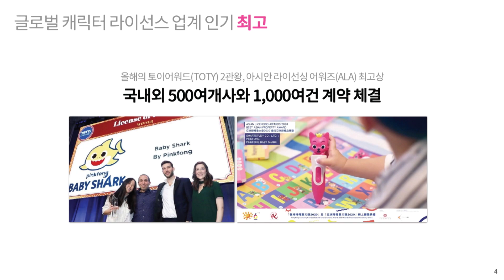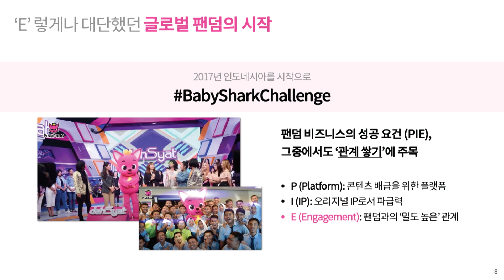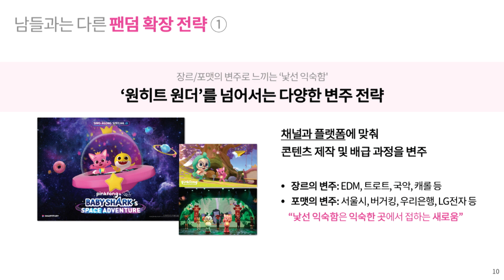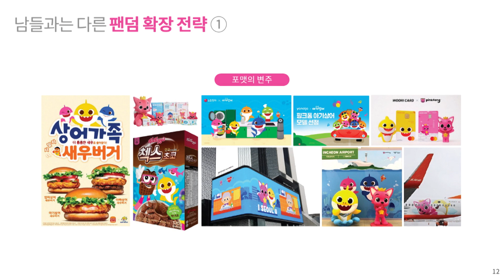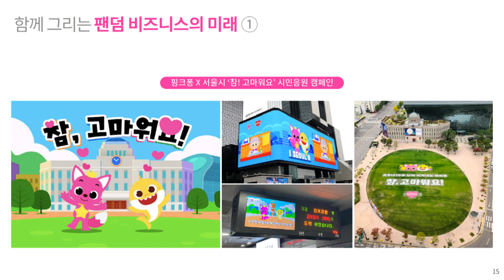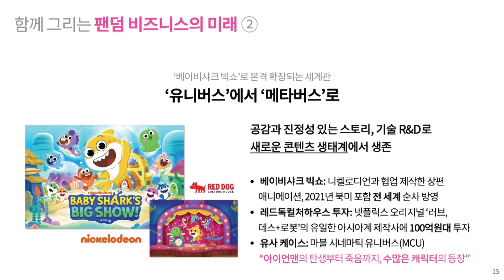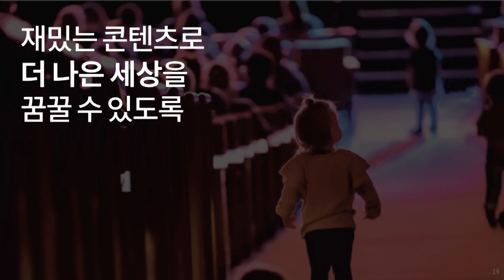[SSW 인사이트] 글로벌 팬덤과 콘텐츠로 만들어 나가는 지속가능한 미래 I 이승규 스마트스터디 부사장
2021 서울 스마트시티 위크
주제 : 비대면사회와 앞당겨진 미래
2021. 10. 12(화) ~ 10. 19(화)
ICT관련 글로벌 도시와 기업, 학계, 디지털 리더들과 함께 지식과 기술, 노하우를 공유하며
미래 서울의 모습을 그려봅니다.

*강연자 강연 소개
스마트스터디의 대표 IP '핑크퐁'과 '핑크퐁 아기상어'가 세계적인 기록을 경신하며 '슈퍼 IP'로 자리잡게 된 배경과 핵심전략 및 지속가능한 미래를 위한 ESG 분야에서의 활동을
공유하고자 합니다.

* 2021 서울스마트 위크 홈페이지에서 다양한 강의와 SNS 이벤트를 만나보세요!